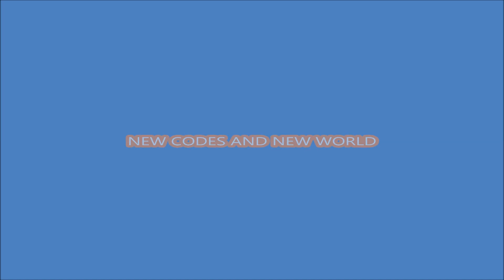* NEW SECRET CODES SHURIKEN * [YELLOW PAINT!] Shuriken Tapping ROBLOX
Shuriken Tapping
- NEW SECRET CODES  SHURIKEN
- YELLOW PAINT